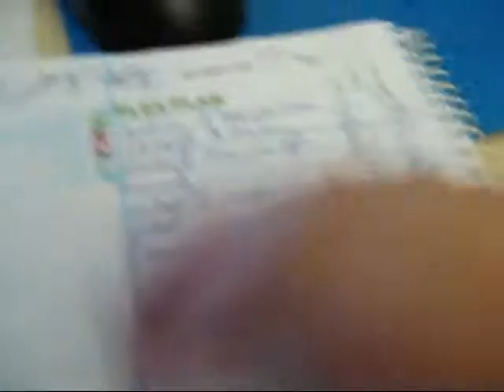September 7: Rocking It...in a boring video:p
Hi Everyone,
No obligation to watch--I just babble on and on in this video...
Hope everyone is well, and I'll be back on a regular (and more interesting, successful) basis from now on!